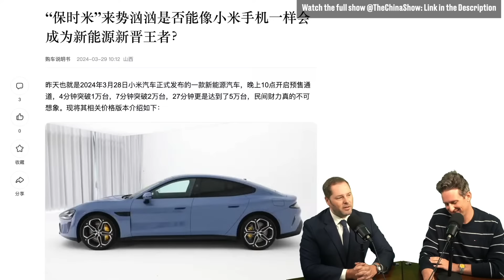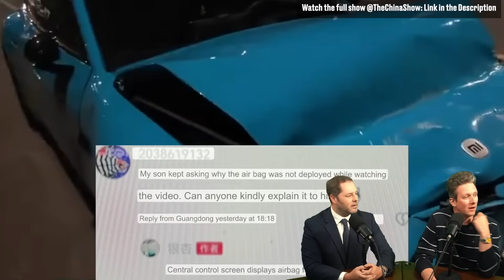China's Dirty "Porsche Rice" Knock off EV is a Complete Disaster!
It's bag again and even worse than we initially thought!

Some sources -